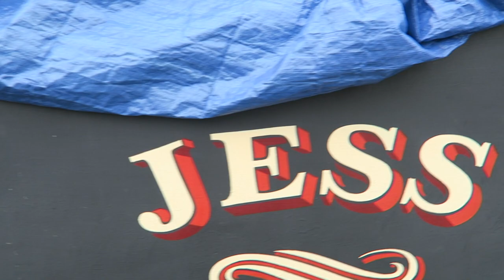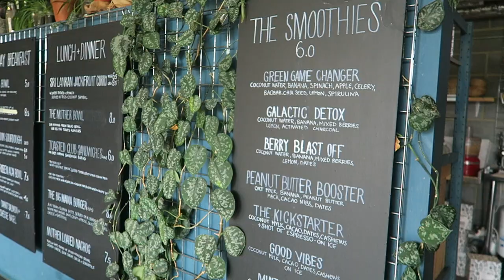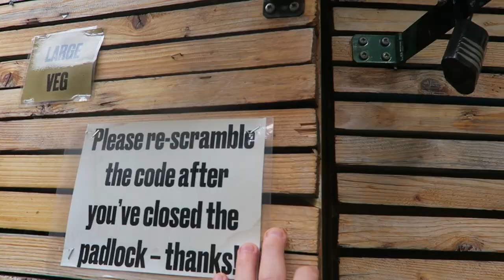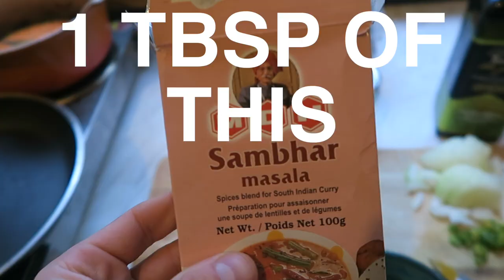A regular day in the life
Me and Daisy have a day off together and this is a little insight as to what a regular day off in London looks like for us.